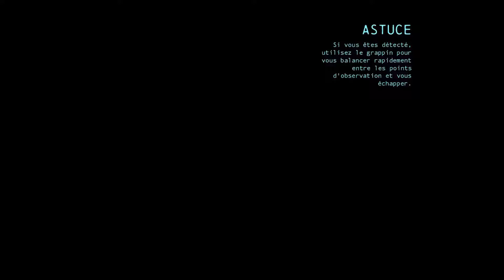Batman Arkham Origins Ép. 14 - Le joker est maintenant aux commandes !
Fouine : Black Mask n'est plus le chef de l'opération. Maintenant, il faut retrouver le joker, et aussi sauver Black Mask par la même occasion.